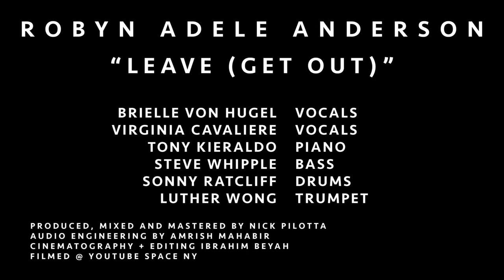“Leave (Get Out)” (Jojo) 1960s Cover by Robyn Adele Anderson ft Brielle Von Hugel Virginia Cavaliere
Autographed and Kissed 2025 Pinup Calendars are available now!

The Band:

Brielle Von Hugel — Vocals
Virginia Cavaliere — Vocals
Tony Kieraldo — Piano
Sonny Ratcliff — Drums
Steve Whipple — Bass
Luther Wong — Trumpet

PRODUCED, MIXED AND MASTERED BY NICK PILOTTA
AUDIO ENGINEERING BY AMRISH MAHABIR
CINEMATOGRAPHY IBRAHIM BEYAH
FILMED @ YOUTUBE SPACE NY

All my videos are done live, using one take. Arranged by Robyn Adele Anderson